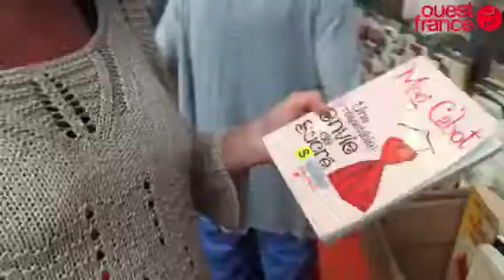La braderie des bibliothèques de Rennes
RENNES